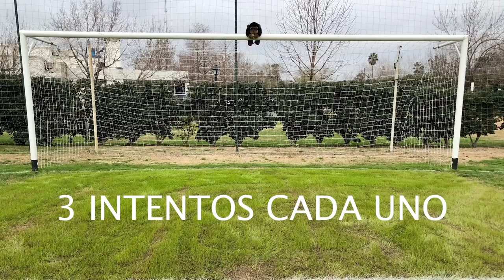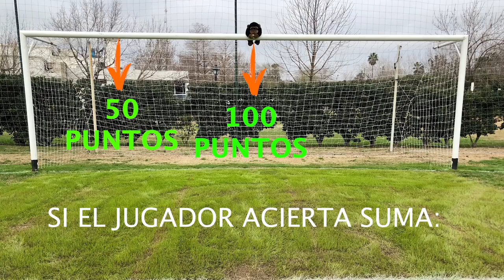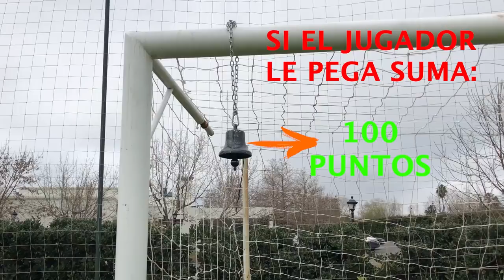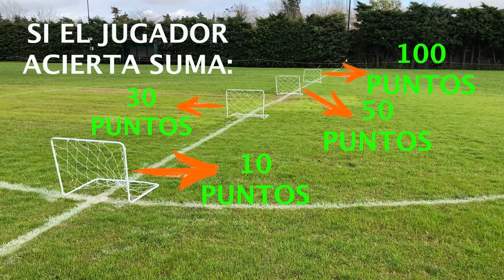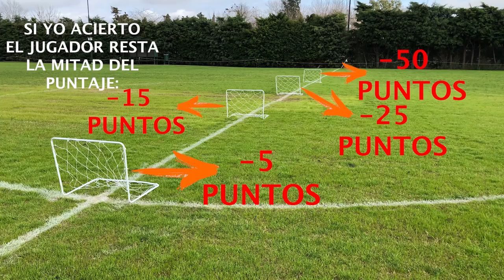DESAFIO TRES PALOS VS MAURO BOGADO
Una de las figuras de Huracán, Mauro Bogado, se animó a participar en el desafío Tres Palos! (SORTEO INCLUIDO)